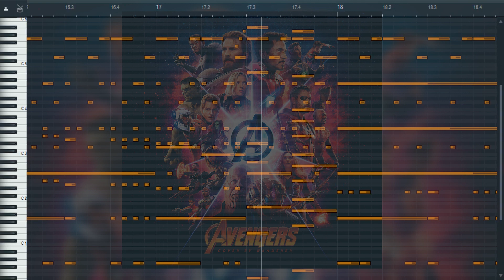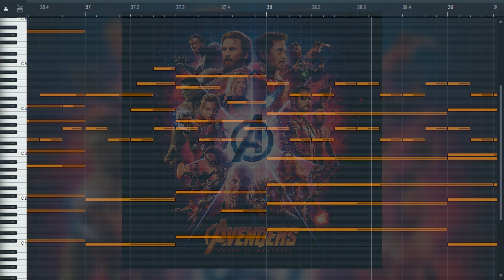The Avengers Theme | Epic Cover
Original Avengers Theme by Alan Silvestri
Arranged by Wanderer